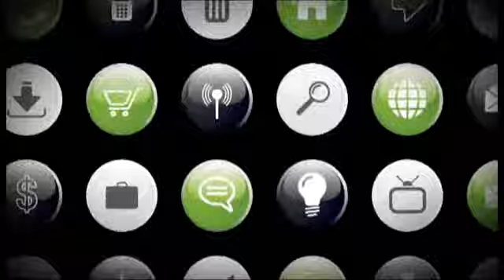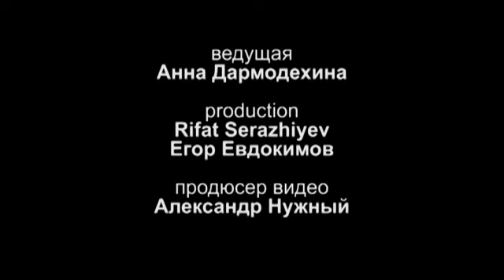Жамиля Серкебаева - Новый альбом - это всегда новый опыт и ощущения! (Алматы, 2011)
Жамиля Серкебаева /Казахстан/ - Новый альбом - это всегда новый опыт и ощущения! (Алматы, 2011). Интервью с Жамилей Серкебаевой (Алматы, Казахстан) состоявшееся по случаю выхода нового альбома музыканта "Ак Боян - White Diva". Записано в мае 2011 в студии Артпаровоз. Беседу ведет Анна Дармодехина. Продюсер видео А. Нужный. Оператор - Rifat Serazhiyev, Artparovoz Production.